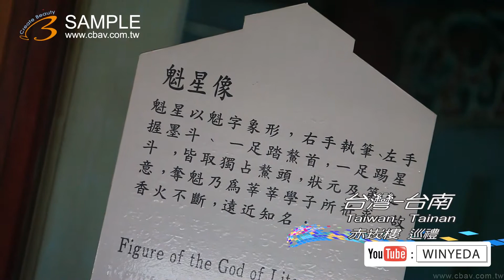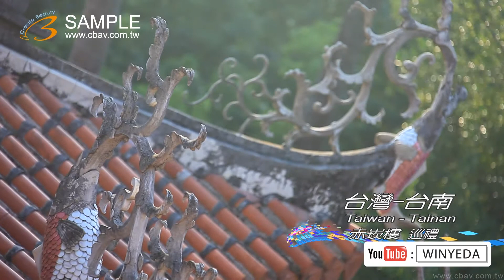Full HD 1080p Music Video 台南 赤崁樓 古蹟 建築 紅瓦屋 台南印象 (6) ky0158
(受限頻寬因素無法將畫質完美呈現,歡迎來電預約賞片)單機錄影(36組)、FULL HD多機EFP轉播(3套)、SD多機EFP轉播(4套)OB轉播車(3台)、32呎大型手臂(四組)、電腦剪接(六間)、上市上櫃簡介、工商簡介、產品簡介、教育訓練簡介、製程簡介、電視廣告、Web廣告、Web Kuso廣告、廣告機營運、豪華婚禮MV、行銷簡介、電腦動畫、互動光碟製作、CD、DVD、BD光碟母片壓片製造、教學影帶製作、平面設計、影音網站建置、HDTV高畫質影像製作中心、FULL HD 影像素材交易授權、廣告拍攝、MV拍攝、偶像劇拍攝。